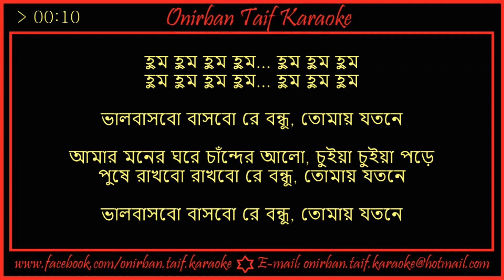Bhalobashbo Bashbo Re Bondhu Karaoke By Habib